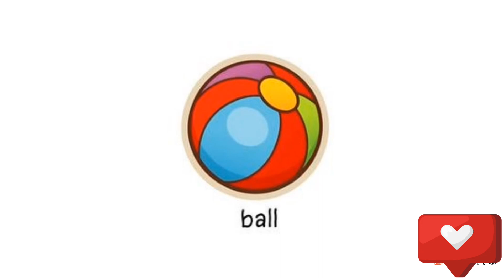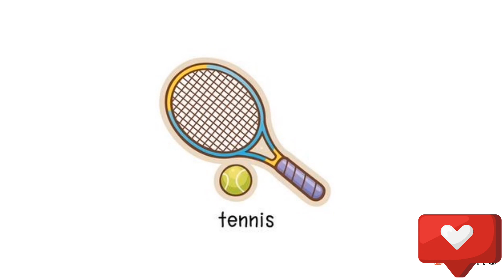Let's learn about Games Vocabulary With phonics sounds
preschoollearning

preschool activities

kidslearningvideoes

nurseryrhymes

activities

numberlearning